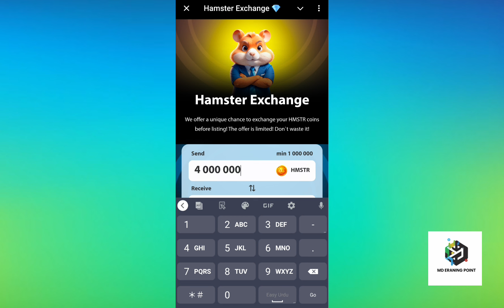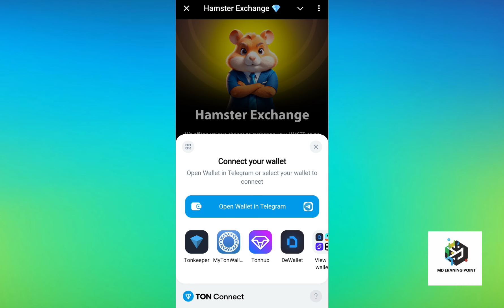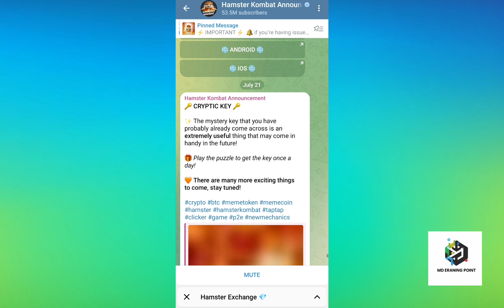Hamster Kombat Sell Start🤔 ||List price 1M coins $58 🤑 withdrew start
tokens
how to mine hamster kombat
initia airdrop
hamster kombat mining withdrawal
Hamster kombat
best gaming crypto to buy
crypto banter
make passive income
hamster kombat telegram airdrop
how to joint hamster kombat
telegram bot with python tutorial
minecraft mining guide
passive income investing
bitcoin today
bitcoin prediction
airdrop layer zero
top free airdrop
hamster kombat mining withdrawal problem
hamster kombat daily combo
new telegram bot mining airdrop
ethereum

#)hamster_kombat_new_wallet_connect_problem
hamster _kombat_listing_date
gpu mining tutorial
bitcoin halving
crypto gaming coins
bitcoin news today
altcoins bleeding
bitcoin price
hamster kombat new update listing

tapswap mining app withdrawal
tapswap nekadar
hamster kombat combo cards

apex cryp
toapex cryp
toapex crypto

hamster kombat launch
Hamster kombat withdrawal kaise kare
hamster kombat airdrop allocation
hamster kombat predictions
hamster kombat withdrawal processhamster